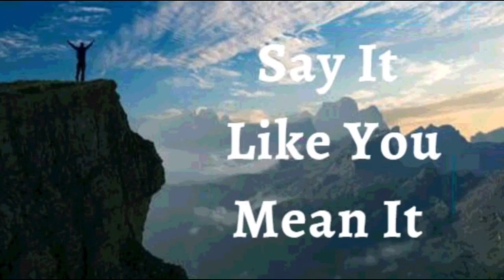8th April 2022 Say It like You Mean It (Audio in Sinhala)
*8TH APRIL 2022*

*ඇදහිල්ලේ ප්‍රකාශයන්*

මාගේ ජීවිතය පිළිබඳ දෙවියන් වහන්සේගේ සිහිනය සැබෑ වී ඇති බව මම ප්‍රකාශ කරමි. පුද්ගලයන්, බලාපොරොත්තු සුන්වීම් හෝ විපත්තිවලින් එය නතර නොවේ. උන්වහන්සේගේ ලිඛිත වචනය තුළ සෑම ගැටලුවකටම විසඳුම් මා සතුව ඇත. *නිවැරදි පුද්ගලයින් සහ නිවැරදි විවේකය මගේ මාර්ගයෙහි ඇත.* මම මගේ දිව්‍යමය ඉරණම ඉටු කරමි. මේ මාගේ ප්‍රකාශයයි.

*දිව්‍යමය සෞක්‍ය සදහා පාපොච්චාරණය*

මාගේ සිත සමිඳාණන් වහන්සේ කෙරෙහි සම්පුර්ණයෙන් රැදී ඇති බැවින් මෙන්ම, මාගේ විශ්වාසය මාගේ ස්වර්ගික පියාණන් වහන්සේ කෙරෙහි පවතින නිසාත්, උන් වහන්සේ මා නිරෝගීව, ශක්තියෙන් සහ ජීව ශක්තියෙන් ද පරිපූර්ණ සාමයෙන් ද තබයි. *මම අසනීප, රෝග සහ මරණයෙන් ජය ගනිමි.* මම සෑම දිනකම කීර්තිමත් ජීවිතයක් ගත කරන අතර එය සියල්ලන්ටම පෙනෙනු ඇත. හාලේලූයියා!

*ජේසුස් වහන්සේගේ නාමයෙන් මම දැන් පවසන දෙය මට ලැබී ඇතිබව අදහමි*

මම ශක්තිමත්
මම සෞක්‍ය සම්පන්නයි
මම ආශිර්වාදිතයි
මම බලසම්පන්නයි
මම අභිෂේකලත් කෙනෙක්
මම නිදහස්
මම දෙවියන්වහන්සේගේ ආදරණීය දරුවෙක්
මම සියල්ලන්ගේ සහ දෙවියන්වහන්සේගේ අනුග්‍රහය ලබා ඇත
මම පෙනෙන දේ ගැන නොව අනාගතයේ දැකීමට බලාපොරොත්තුවන දෙය ගැන කතා කරමි
මම වටිනා බීජයකි
මම ස්වාමින්වහන්සේගේ ගෘහයේ සරු එල ඇති භූමියක් මත රෝපණය කර ඇත
මම මගේ ස්වාමින්වහන්සේගේ මළුවෙහි ඇති තල් ගසකට සමානව සශ්‍රීකය
මම නිසි සමයේදී බහුල ලෙස ඵලදරයි
මම ස්වාමින්වහන්සේ තුළ සම්පූර්ණ යුෂයෙන් පිරි හරිතයකි
මම වැඩිහිටි වියේදී පවා නැවුම් සහ සමෘධිමත් වන්නෙමි
මම කොළ පරවී නොයන ගසකට සමානය, ජේසුස් වහන්සේගේ නාමයෙන් මා කරන සැම දේ සරු සාර වේ
ජේසුස් වහන්සේගේ නාමයෙන් මා වෙනුවෙන් සෑම විටම සියලුදේ ක්‍රියාත්මක වේ
මම අධ්‍යාත්මික ආශිර්වාදයන් ක්‍රිස්තුස් ජේසුස් වහන්සේ තුළ ලබාගනිමි

*මාගේ ආත්මයට මනසක් ඇත*
*මාගේ ආත්මය සහ මනස භෞතික ශරීරයක් තුළ ජීවත් වේ*
*මාගේ ආත්මය මාගේ මනසට අණ කරයි, මාගේ මනස සවන් දෙයි, උපදෙස් ලබාගනී*

*දෙවියන්වහන්සේගේ විනාශ කළනොහැකි ජීවිතය* සෑම විටම මාගේ දිවිය තුලින් පැහැදිලිව ප්‍රකාශ වෙයි

ක්‍රිස්තුස් වහන්සෙගේ සිත මෙන් *පරිපූර්ණ වීමට* මම මගේ සිතට වදාලන අතර දෙවියන් වහන්සේගේ වචනයට *අණුව පෙළගැසීමට* මම මගේ සිතට අණ කරමි
මම මගේ කණ්ඩරාවලට සහ ස්නායු පදදතියට *ජීවිතය* පිළිබදව වදාලමි
මම මගේ මාංශ පේශීන් හා අස්ථිබන්ධන කොටස් වලට *ශක්තිය* පිළිබදව වදාලමි
මම මගේ පෙනහළු හා පටක වලට *සාමාන්‍ය වාතාශ්‍රය සහ රුධිරය ගමන් කිරීමේ වේගය පවත්වා ගැනීම සඳහා* වදාලමි
මම මගේ වකුගඩු, අක්මාව සහ අග්න්‍යාශයට *පරිපූර්ණත්වය* පිළිබදව වදාලමි
මගේ රුධිරයේ සෑම සෛලයකම *ජීවයක් ඇත*
මගේ ඇටකටු, සන්ධි සහ කාටිලේජ *පෙළගැසී, සවිමත්ව සහ ස්ථීරව* ඇත
මගේ ඇඟිලි *විශිෂ්ට ලෙස ක්‍රියාත්මක වේ*
මගේ ඇස් *පැහැදිලිව* හා *පරිපුර්ණව* පෙනෙන අතර
මගේ කෙස් කළබේ කුප *තදින් හිසට යාවී ඇත*
මම මගේ කෙස්  කළඹට *හරියාකාරව රැඳීමටත්* වර්ධනය අවශ්‍ය තැන් *වර්ධනයටත්* ෆොසිලයන්ට අණ කරමි
මගේ දත්, විදුරුමස්, හකු අස්ථි සහ ස්නායු හා රුධිර සැපයුම *සෞක්‍ය සම්පන්න* අතර *සවිමත් සහ පරිපුර්ණයි*
මාගේ සියලුම හෝමෝන සහ ස්නායු රසායන සම්ප්‍රේෂක *එකිනෙකා සමග පරිපූර්ණ එකගතාවයකින් යුක්ත වන* අතර *සාමාන්‍ය ආකාරයෙන් ඒවායේ කාර්යයන් ඉෂ්ට කරයි*
මගේ ආහාර ජීරණ පද්ධතියට, *ජීරණය, අවශෝෂණය, උරා ගැනීමට* හැකි වන අතර සියලුම ආහාර ශරීරගත වූ පසු *පරිවෘත්තීය අපද්‍රව්‍ය නිපැයුම් නිතිපතා පිට කිරීම ක්‍රමානුකුළව සිදුවෙයි*
🙎🏻‍♂️ මාගේ ප්‍රජනක පද්ධතිය ප්‍රමාණවත් ප්‍රමාණයකින් ඉතා කාර්යක්‍ෂමව *හොඳ සංචලනයකින් යුත් ශුක්‍රාණු නිපදවයි, තැන්පත් කරයි*
දෙවියන් වහන්සේ මැවු අයුරින්ම *පරිපූර්ණලෙස* මාගේ ශරීරයේ සෑම ඉන්ද්‍රීයයක්ම, සෑම පටකයක්ම *ක්‍රියා කරන අතර,* ජේසුස් වහන්සේගේ නාමයෙන් මාගේ ශරීරයේ කිසිදු *අක්‍රමිකතාවක් හෝ විකෘතිතාවයක් ඇති නොවීමට මම අණ කරමි.*
මාගේ සම්පූර්ණ *මානව ව්‍යුහය සහ කය* ක්‍රිස්තුස් ජේසුස් වහන්සේගේ මහිමයෙන් පරිපූර්ණයි! හාලේලූයියා! ආමෙන්.

*පියාණන් වන දෙවියන් වහන්සේ මට ආදරෙයි, මම එය හොදින් දනිමි*
*දෙවියන් වහන්සේගේ පුත්‍රයාණන් වන ජේසුස් ක්‍රිස්තුස් වහන්සේ මට ආදරෙයි, මම එය හොදින් දනිමි*
*දෙවියන් වහන්සේගේ ආත්මයාණන් වන ශුද්ධාත්මයාණන් වහන්සේ මට ආදරෙයි, මම එය හොදින් දනිමි*

ෂලෝම්